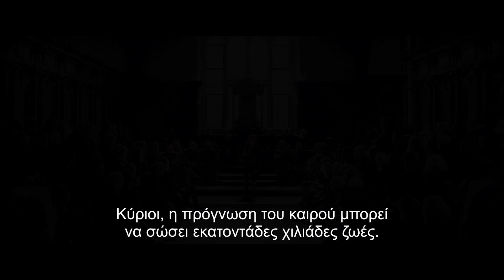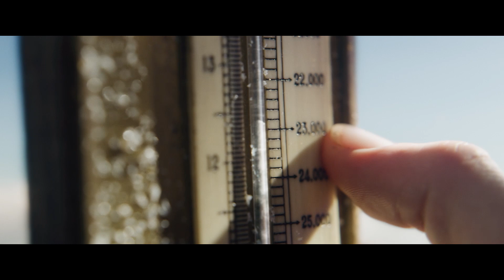ΟΙ ΑΕΡΟΝΑΥΤΕΣ (The Aeronauts) - Trailer (greek subs)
20 Φεβρουαρίου 2020 στα VILLAGE CINEMAS

Λονδίνο, 1862.
Οι θεατές συγκεντρώνονται εκστασιασμένοι για να παρακολουθήσουν την απογείωση ενός αερόστατου, τη στιγμή που ο μετεωρολόγος James Glaisher (Eddie Redmayne) αγχωμένος περιμένει την πιλότο Amelia Wren (Felicity Jones) να κάνει την θεαματική της είσοδο.
Τόσο νέος στην επιστημονική κοινότητα και παλεύοντας για να τον πάρουν στα σοβαρά, ο Glaisher δεν δείχνει να ενδιαφέρεται για τα «ακροβατικά» της Wren, την ίδια στιγμή που εκείνη γνωρίζει πως αυτού του είδους οι επιδείξεις είναι και εκείνες που μπορούν να προσελκύσουν τεράστιες χρηματοδοτήσεις.
Η πτήση τους θα εξυπηρετήσει διπλό σκοπό, αφού θα σπάσει το γαλλικό ρεκόρ αιώρησης, και παράλληλα θα βοηθήσει τον Glashier να συλλέξει δεδομένα για τις αμφισβητούμενες προβλέψεις του καιρού.
Όσο οι δυο τους ανεβαίνουν πιο ψηλά, τόσο ο αέρας γίνεται πιο κρύος και επικίνδυνος, αλλά κυρίως οι αποφάσεις που θα πρέπει να πάρουν φαίνονται δυσκολότερες και ακροβατούν μεταξύ ζωής και θανάτου.

Σκηνοθεσία: Tom Harper
Με τους: Felicity Jones, Eddie Redmayne, Himesh Patel, Vincent Perez, Phoebe Fox, Lewin Lloyd, Robert Glenister, Tom Courtenay